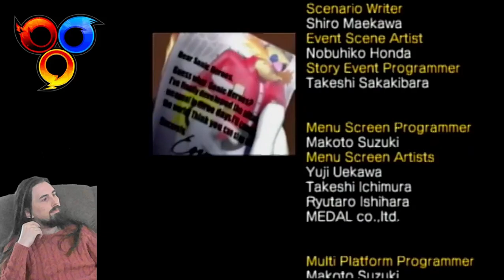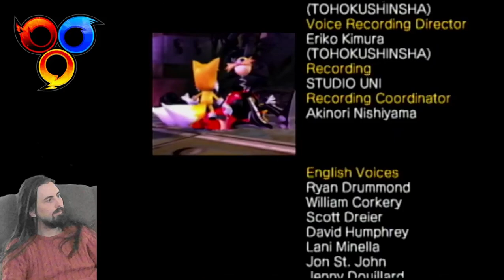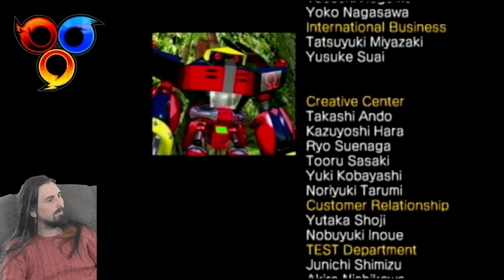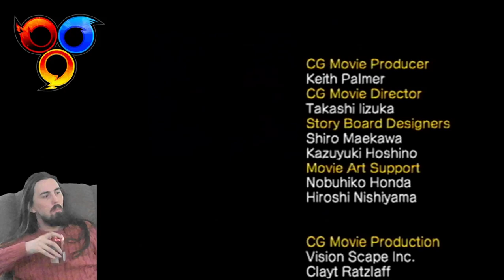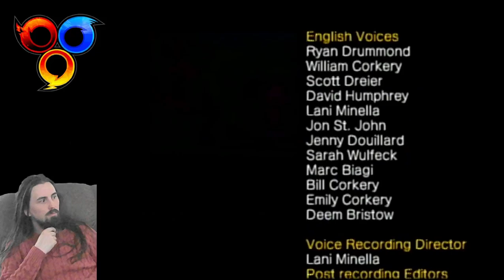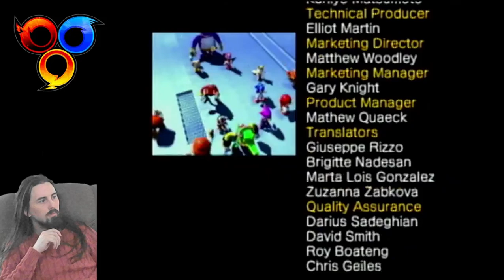Sonic Heroes Let's Play Part 5 (Final Evil)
In which I can't figure out how to start the thing for like half an hour.

Game: Unavailable afaik.